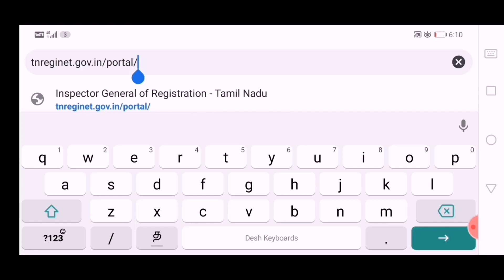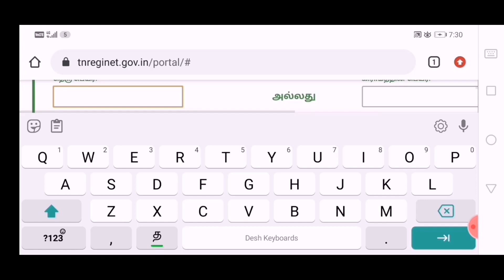மாவட்ட/மண்டல பதிவுத்துறை அலுவலகம் முகவரி தொலைபேசி எண் முகவரி தெரிந்து கொள்வது எப்படி?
மாவட்ட பதிவுத்துறை அலுவலகம் முகவரி /மண்டல land registration office address /tnreginet/encumbrance certificate tamilnadu/land value/பதிவுத்துறை அலுவலகம் மின்னஞ்சல் தொலைபேசி எண் /தான செட்டில்மெண்ட் பத்திரம் ரத்து tamil/நத்தம் பட்டா பத்திரம் பதிவு /Stamp duty fees tamilnadu /How to check guideline value tamil online/Pathiram rathu seivathu yeppadi /போலி பத்திரம் ரத்து செய்வது எப்படி/முத்திரைத்தால் கட்டணம் tamil/patta chitta tamil/வில்லங்க சான்று பார்ப்பது எப்படி/Fmb புலப்படம் map/பாகபிரிவினை சொத்து வழக்கு /உயில் பத்திரம் கட்டாயம் பதிவு செய்ய வேண்டுமா

paatti village tips
கிரைய பத்திரம் /ரத்து பத்திரம் /விற்பனை ஒப்பந்த பத்திரம் /சம்மத பத்திரம் /திருத்தல் பத்திரம் /பிழை திருத்தல் பத்திரம் /மோசடி பத்திரம் /போலி பத்திரம் /விடுதலை பத்திரம் /உயில் பத்திரம் /பாகப்பிரிவினை பத்திரம் /பவர் பத்திரம் /தான செட்டில்மெண்ட் பத்திரம் /மோசடி இரட்டை ஆவணம் பத்திரம் /குத்தகை பத்திரம் /வாடகை பத்திரம்/அனுபவ பாத்திய பத்திரம் /உயில் பத்திரம் ரத்து செய்வது எப்படி /மாவட்ட சார் பதிவாளர் அலுவலகம் /பதிவுத்துறை துணை தலைவர் தொலைபேசி எண் /பத்திரப்பதிவு துறை அமைச்சர் தலைவர் புதிய சுற்றறிக்கை 2022/பட்டா சிறப்பு முகாம் /மோசடி பட்டா /போலி பட்டா /இனாம் பட்டா /கோயில் பட்டா /தோராய பட்டா /மரப்பட்டா /மரவரி பட்டா /தூசி பட்டா /கண்டிஷன் பட்டா /பஞ்சாயத்து உள்ளூர் திட்ட குழுமம் மனை approval /பஞ்சமி நிலம் /இலவச பட்டா வாங்க தகவல் அறியும் உரிமை சட்டத்தில் மனு எழுதுவது எப்படி /பட்டா பெயர் மாற்றம் /பட்டா பிழை திருத்தம் /பட்டா அளவு குறைகிறது /பட்டா மற்றும் பத்திரம் அளவு வேறுபாடு /பட்டா உட்பிரிவு கட்டணம் /பட்டா உட்பிரிவு செய்ய இசேவை மையம் மூலம் ஆன்லைன் வழியாக விண்ணப்பம் /பட்டா இருக்கு பத்திரம் இல்லை /பத்திரம் இருக்கு பட்டா இல்லை /சொத்து தாய் பத்திரம் நகல் /சொத்து பத்திரம் தொலைந்து விட்டது/கூட்டு பட்டா /தனி பட்டா /கூட்டு பட்டாவை தனி பட்டாவாக பிரிப்பது எப்படி /சொத்து பாதை பிரச்சனை /நீர்நிலை புறம்போக்கு பட்டா வாங்குவது எப்படி /கிராமம் வரைபடம் /தாசில்தார்/வட்டாச்சியர் /கிராம நிர்வாக அலுவலர் /வருவாய் கோட்டச்சியார் /மாவட்ட பதிவுத்துறை /

How to downlaod encumbrance certificate online in tamilnadu mobile 2022/how to apply encumbrance certificate online in tamilnadu mobile 2022 /how to download pdf link copy Patta chitta fmb map download pdf /how to download Governmemt guideline value tamil /tnreginet /tnesevai /E sevai makkal mayyam patta Name Transfer /Pathirapathivu press relaese tamilnadu 2022
Sale deed/Kiraya pathiram /virpanani oppantha pathiram /paga pirivinai pathiram /Partition suit court fees tamilnadu /Partition deed tamil /gift deed /Parivarthanai land Registration pathiram /relaese deed /Rectification deed /ratification deed /rathu pathiram /mosadi pathiram /Poli pathiram /pilai thiruthal pathiram /muthiraithal kattannam /rti act 2005 /thana settlement pathiram rathu seivathu yeppadi /Poli Patta /mosadi Patta /guideline value zero tamil /kuthagai pathiram /vadagai pathiram /UDR Error Patta /Joint Patta Transfer to Individual Patta /kootu patta to thani patta /single patta /thoraya Patta meaning /thoosi Patta /maravari Patta /district Sub register office /vao /thasildhar /Vattachiyar /kottachiyar /mavatta varuvai kottachiyar /Patta vutpirivu seivathu yeppadi /power of attorney tamil /will deed pathiram /power of attorney rathu seivathu yeppadi /will deed stamp duty and registration fees in tamilnadu /estamp paper cost tamilnadu /Villangam certificate in tamil 2021-22 /Patta sirappu mugam /poorvega sothu /Kootu kudumbam sothu /மைனர் சொத்து வாங்கலாமா/Minor property /பெண்களுக்கு சொத்தில் உரிமை /வாரிசு சொத்துரிமை /தாத்தா சொத்தில் வாரிசுகளுக்கு சொத்து உரிமை /வாரிசு சான்றிதழ் /இறப்பு சான்றிதழ் /பிறப்பு சான்றிதழ் /வில்லங்கம் சான்றிதழ் பிழை திருத்தம் செய்வது எப்படி